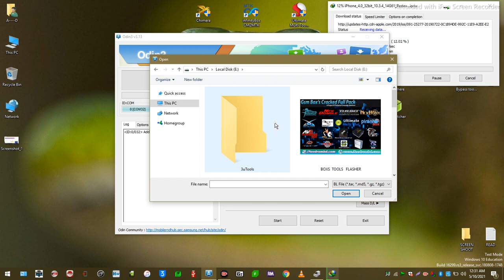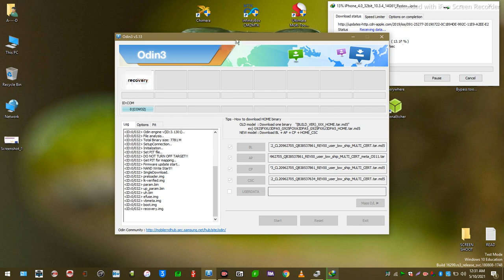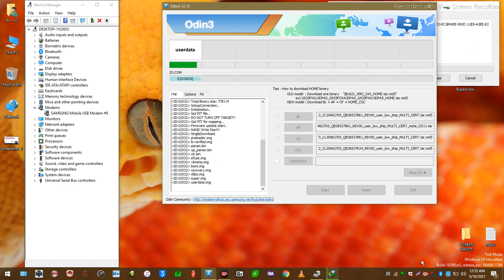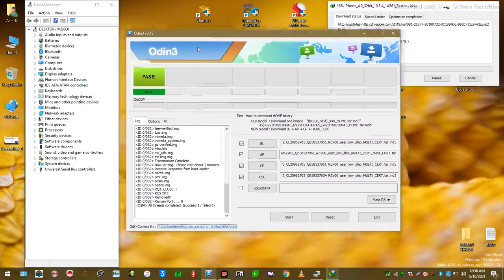SAMSUNG GALAXY A32 SM-A325F FLASH WITH ODIN TESTED